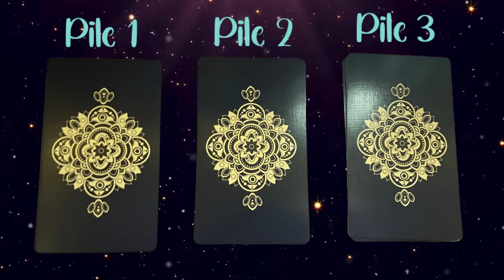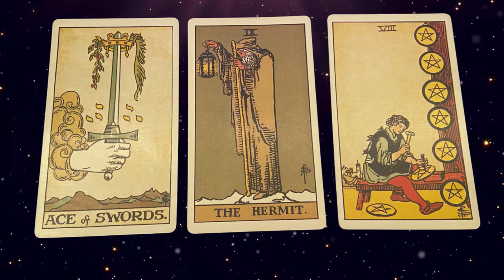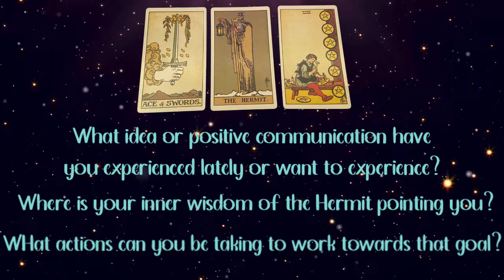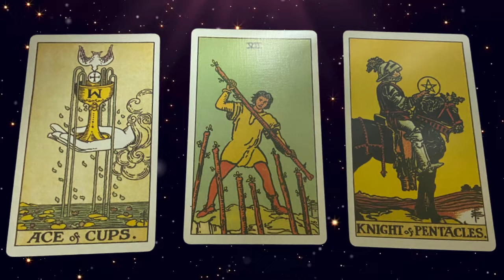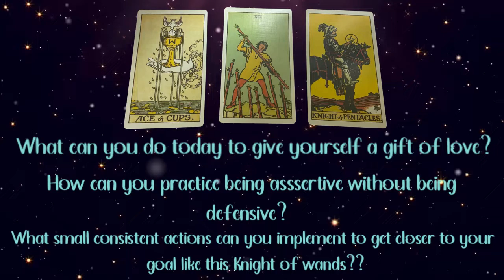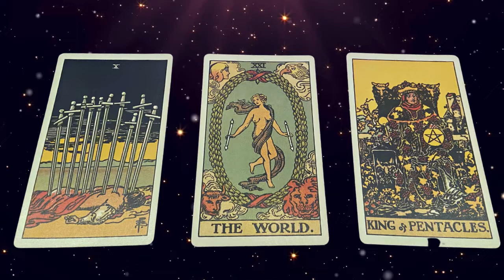🔅 You were meant to see this 🔆 Extremely personal Timeless Pick a Card Tarot Reading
🤍 Time Stamps 🤍

0:00 Intro
0:24 Pile 1
3:15 Pile 2
6:10 Pile 3

💙 Free Downloads 💙

Find and download your card

💛 I do accept tips, but only through this link! 💛

You can also support me through my Etsy store:

I do not offer personal readings at this time. Do not be scammed. If Its not In my description Box It Is not my link.

You have the beautiful human ability to embrace change, I would recommend trying it.